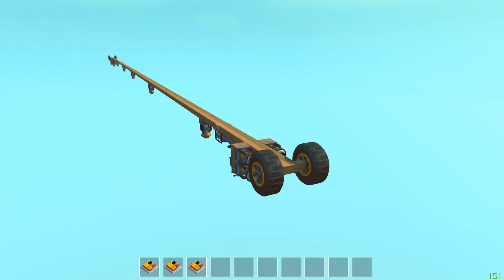ДИЧЬ-CAR или самый длинный.. | Scrap Mechanic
На этот раз в Scrap Mechanic мы построим своеобразный ДИЧЬ-"КАР" или самую длинную машину, которая может ехать по стенкам и потолку!